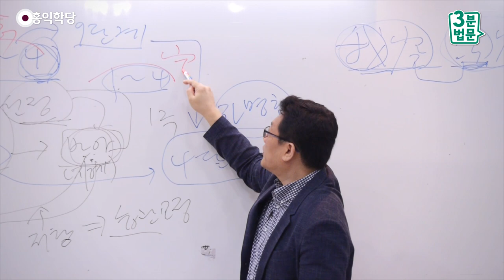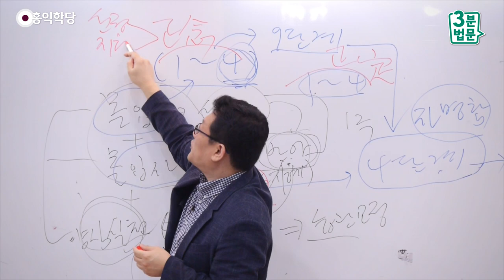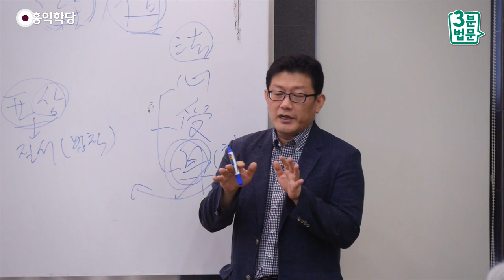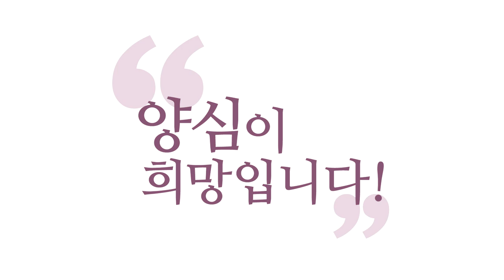[3분 법문] 잘못 알고 있는 위빠사나 _홍익학당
- (160723 대승보살의 길을 밝히다) 잘못 알고 있는 위빠사나
그래서 많은 분들이 오해하시는 게
"저는 위파사나(觀) 명상을 합니다." 그래서
"어떻게 하시나요?" 그러면
"들이쉬고 내쉬는 것만 알아차립니다."
그거는 사마타(止) 중에 '정념(正念)'이라고 하는
몰입 4단계에 들어오는 사마타(止) 이지,
그거 자체는 위파사나(觀)가 아니에요.

자, 몰입에서 1단계부터 4단계를 불교 용어로 하면
'정념(正念)'이라고 그래요.
1선정에서 4선정을 불교 용어로 하면
'정정(正定)'이라고 그래요.

그러면 이 몰입 사고는 지금
'정견(正見)', '정사유(正思惟)'에 해당하겠죠?
그러면 이 친구들은 철저히, '정견(正見)'이라는 거는,
지금 정견을 하기 위해서 이 4단계를 거쳐야 해요.
4단계를 거쳐서 '정견(正見)'이 이루어집니다.

그 정견에 맞게 추론해가는 거를
'정사유(正思惟)'라고 그래요.
이건 철저히 언어로 이루어진 작업입니다.

그러니까 여러분이 "나는 들이쉬고 내쉬는 호흡을
계속 알아차리기만 했어!" 그러면
위파사나(觀) 수련하신 게 아니고,
물론 위파사나 적 요소는 있어요.
알아차림이라는 게 이미 지혜의 요소는 있다고 했죠?
마음을 모아준 거는.

즉, 그거는 정념(正念) 안에 원래 선정의 요소와
지혜의 요소가 갖춰진 정도의 그 의미지,
올바른 위파사나(觀) 수행은 아니라고요.
위파사나(觀) 수행은 호흡을 알아차린 뒤에
호흡에 대해서 무상하다는 결론까지 뽑아내는 거예요.

부처님이 정념(正念)을 통해 몰입한 주제들이 뭐였죠?
처음에 '몸뚱이'. 그다음에요,
좋다, 싫다는 '느낌'을 몰입해 봤고요.
생각이라는 '마음'을,
그다음에 '법(法)'에도 몰입하는데,
이 법은 결국은 그 위파사나(觀)의 결과물이에요.
그러니까 이 법을 빼고 얘기하면 어떻게 돼요?
몸뚱이에는 호흡도 들어갑니다.

자, 호흡을 알아차려 봤어요.
몸의 오감을 알아차려 봤어요.
알아차림을 통해 어떤 지혜를 도출했죠?
주변 심사(周徧尋思)를 통해서 이 친구들을 언어화했겠죠.
언어화해가지고 언어를 통해 사유하다 보니까
뭘 알아냈을까요?
보편 법칙을 추구하는 주변 사찰(周徧伺察)을 했겠죠.

"이게 보편 법칙이 뭐야?"하고 연구하다가
뭘 알아냈을까요?
'제행무상(諸行無常)'을 알아냅니다. '제행무상'
즉, 이 몸이 보여주는 온갖 작용들은,
어떤 표상을 막론하고 몸에서 일어난 작용들은
다 공통의 법칙이 있는데 '무상하더라!'라는 거예요.
'일어나고 사라지더라!'

이런 식으로 지금 부처님은 추리한 거예요.
이걸 '위파사나(觀)'라고 하는 거예요.
마음을 거기다 고정해가지고 의식하는 그거는
'정념(正念)'이라고 하는 사마타(止)의 영역이에요.

위파사나(觀)의 영역은 '정견(正見)·정사유(正思惟)'입니다.
'정견(正見)'이라는 게 이 몸에 대한 몰입을 통해서,
개념화를 통해서 뭘 알아냈어요?
'제행무상(諸行無常)'이라는 개념을 세웠어요.
'일체의 작용은 무상하다!'라는 개념을 정확히 세웁니다.
이게 이제 '정견(正見)'이 돼요.

그래서 '정사유(正思惟)'는 뭐냐 하면
이제 그 뒤로 어떤 일을 당하든지
정견의 자명함이 있기 때문에 '이 일도 무상하겠구나!'
라고 추론하는 거를 '정사유'라고 하는 겁니다.

정확히 구분하셔야 해요.
왜냐하면 위파사나(觀) 한다는 분들이
개념을 되게 꺼려 하시는 경우를 많이 봤어요.
명상한다는 분은 개념을 되게 싫어합니다.

즉, 마음 비우는 건 되게 잘해요.
개념 날리고 멍 때리는 거는 진짜 잘하는데,
"개념을 좀 정리해 보세요!" 하면,
막 머리에 쥐가 난다고 그래요.

그러면 지금 되게 잘못된 명상을 하고 계시는 거예요.
그건 힌두교에서도 그렇게는 안 해요.
그런데 힌두교보다 훨씬 지혜를 강조했고,
위파사나(觀)를 강조했던 불교에서는
더더욱 하면 안 되는 짓이거든요.

명상은요, 여러분이 명상은
참나랑 만나게 해주는 정도의 명상만 하면 돼요.
만나기만 하면 지혜를 뽑아낼 수가 있거든요.
즉, 그 친구랑 사귀었고 소통만 했으면,
체험만 했다면 개념을 얼마든지 뽑아낼 수 있거든요.
그럼 지혜가 훨씬 강조됩니다,
초기 불교 이래 불교에서는.

근데 그 위파사나(觀)라는 걸 잘못 이해하셔서
'그냥 뭔가를 알아차리고 있으면 된다.' 정도로
생각하시는 경우가 있는데,
그게 아니고 개념화를 해야 해요.

알아차림이라는 건 개념화를 안 하고도
알아차릴 수 있잖아요? 그냥.
그냥 느끼기만 하면 되잖아요?
그런데 지금 위파사나라는 건 개념화예요, 철저히.